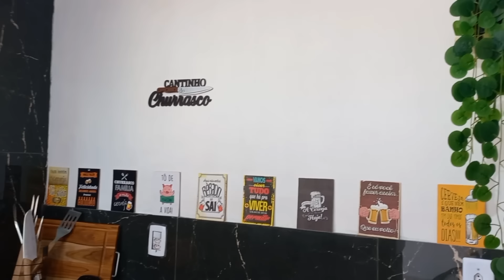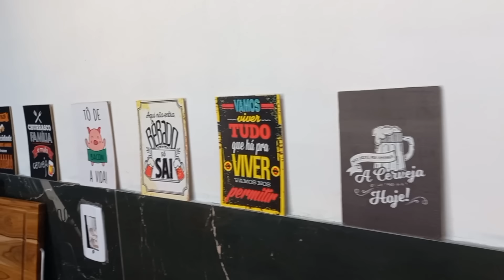Minha batedeira ESTRAGOU😭Comprei placas Porcionadora de Doces🥰Nossa área gourmet ficou pronta🥳 Vlog.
Oii gente ,tudo bem com vocês?? espero que sim 👍

Me chamo Helen Duarte,  e aqui nesse canal você vai encontrar receitas, dicas ,rotina ,vlogs , de uma mãe, esposa e dona de casa 🏠 que também é  empreendedora 🎂🫰💖
Tenho minha cozinha da confeitaria nos fundos de casa,  trabalho com encomendas de bolos ,doces e salgados ,e também atendo no ifood !
bora maratonar  os vídeos do canal ??🥰💖

vou deixar aqui meus perfis no insta ..

🎂 insta da confeitaria

🏠🙋‍♀️ insta pessoal